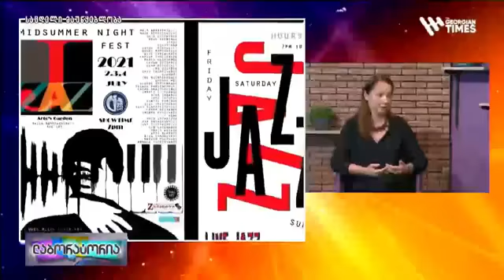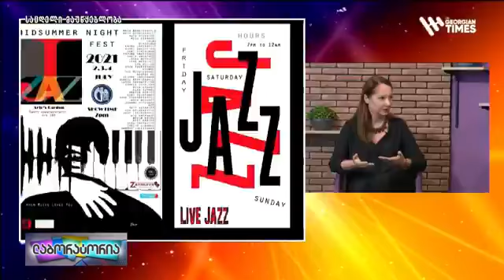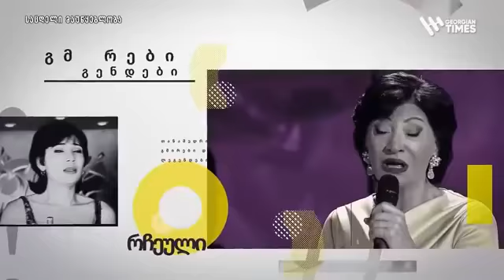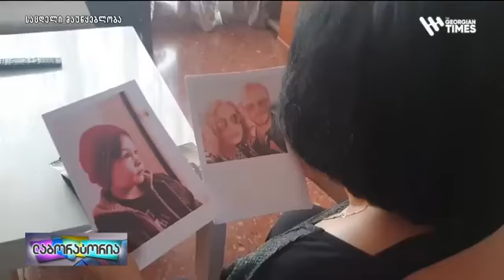"ლაბორატორია" 30 ივნისი, 2021 წელი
🔵"გარდენ ჰოლში" მედიაჰოლდინგ ჯორჯიან თაიმსის ბიზნეს - რეიტინგის XXI გრანდიოზული, საზეიმო ცერემონიალი გაიმართა.
🔵2,3,4 ივლისს  არტოს ბაღი ჯაზ-ფესტივალს უმასპინძლებს.
🔵დღეს 7 საათზე ვახტანგ სარალიძის სახელობის საკონცერტო დარბაზში დოდო აბაშიძის საღამო გაიმართება - დეტალები "ლაბორატორიის" ეთერში
🔵მუსიკის ქართველი პედაგოგი ბარსელონაში რუბრიკაში "ემიგრანტები".
🔵როგორ წავისვათ ტუჩსაცხი სწორად რჩევები ვიზაჟისტისა და სილამაზის ბლოგერის თინა ყაჭეიშვილისგან.